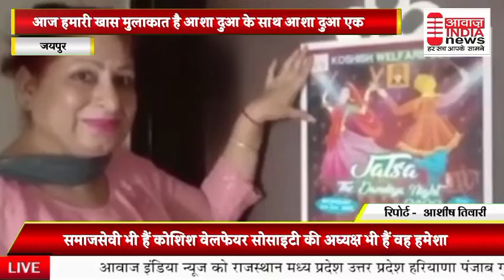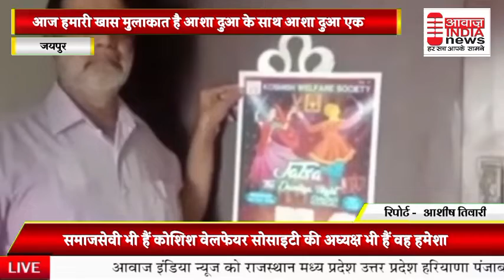koshish WElFARE SOCIETY के आशा दुआ के साथ एक खास मुलाकात